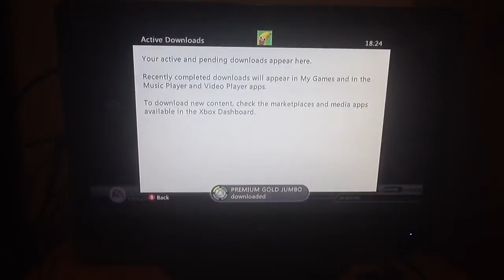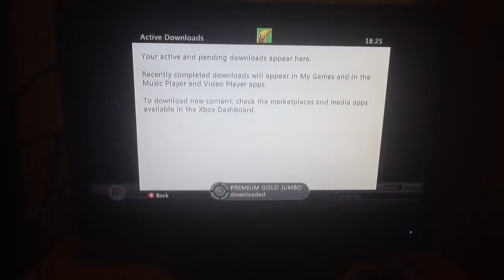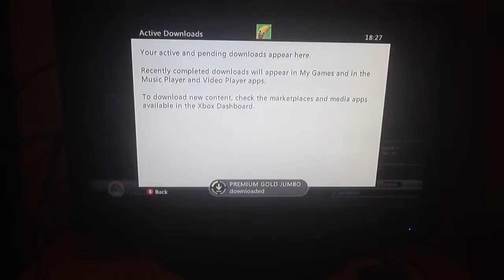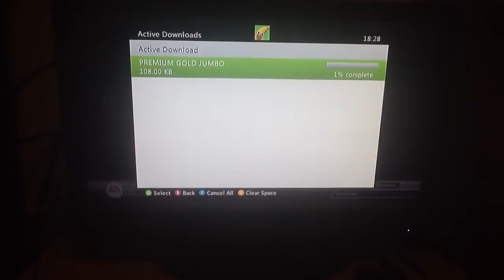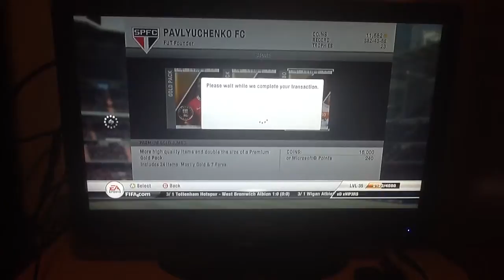Opening packs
Opening packs FIFA 12 ultimate team